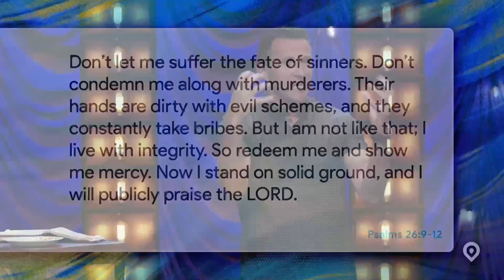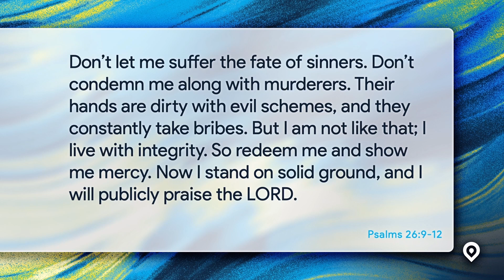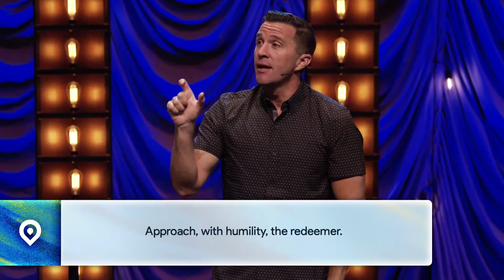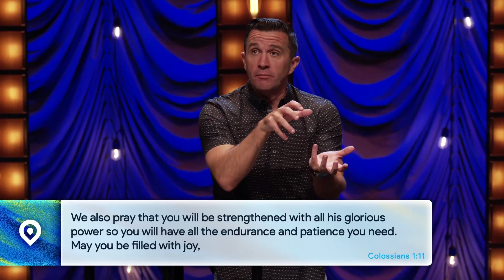Ruth | Week 3 | Chris Emmitt